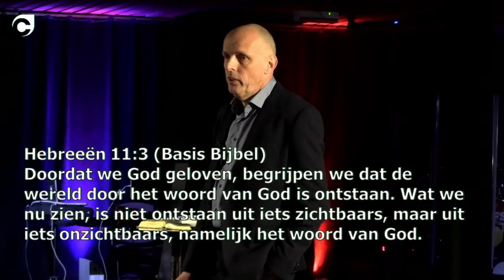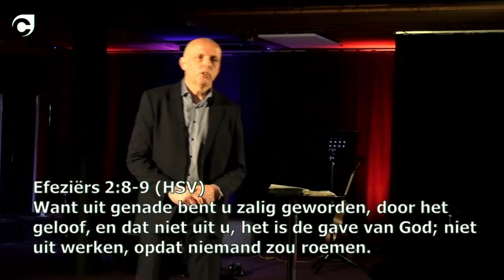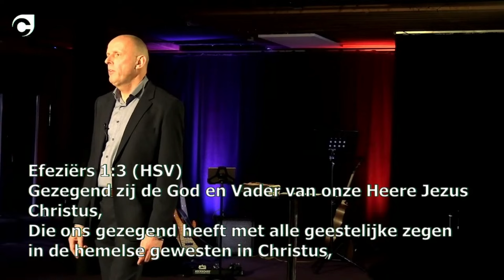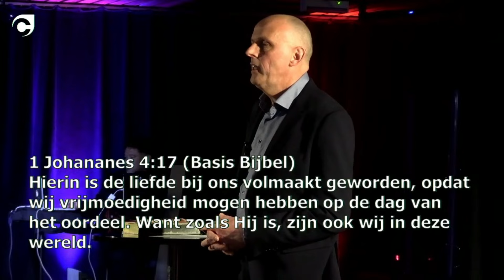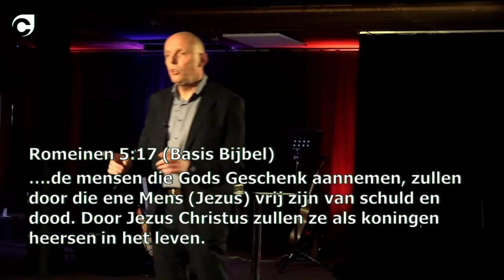Kom en Zie mijn leven | Ps. Ed van Loenen | 25 februari 2024 | City Changers | Kerk